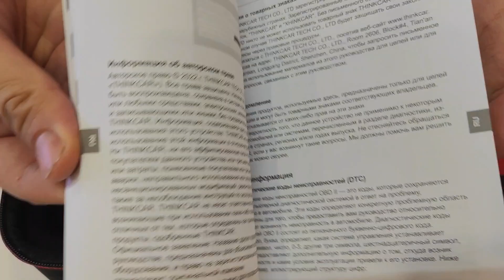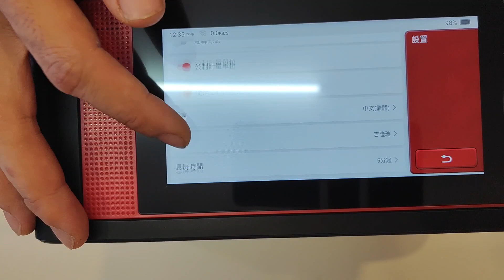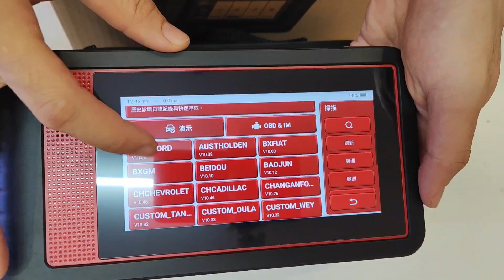Thinkcar Thinktool Mini OBD2 Scanner No Review Just Arrival Recording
Thank you ThinkCar and packing the good works
After this Video i Will Review this obd2 scanner
How to Working in the car and best benefits